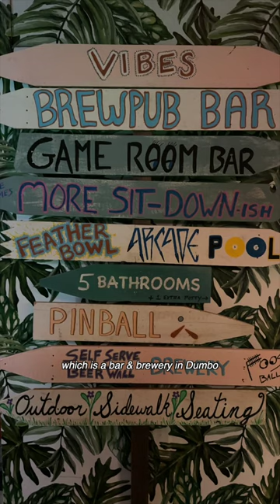Rainy day activities in NYC (part 1)☔